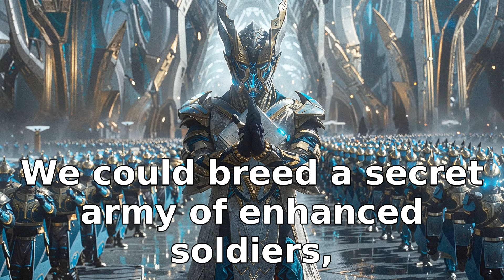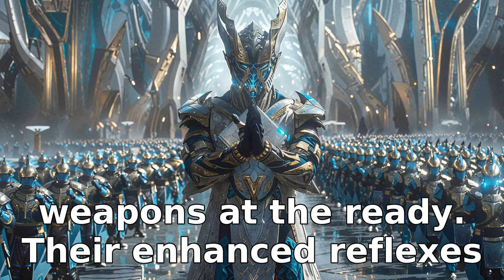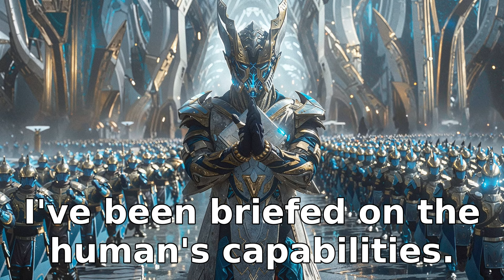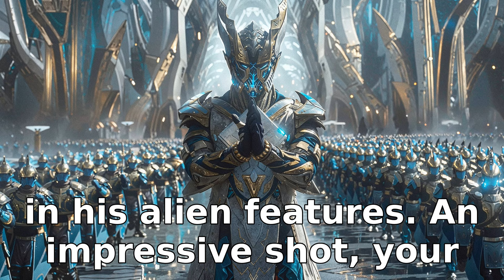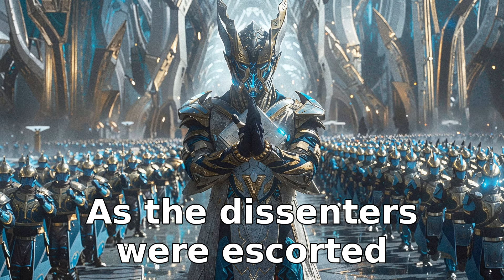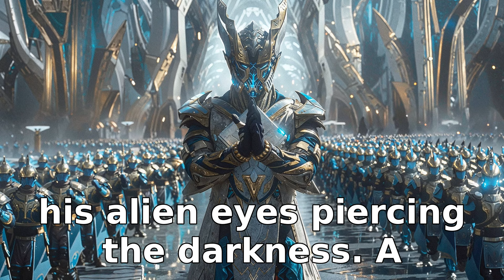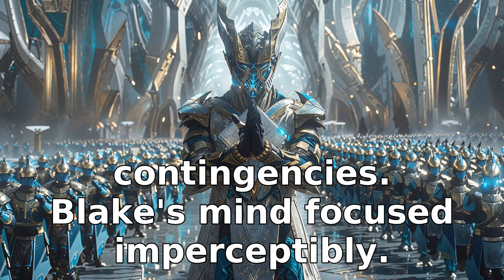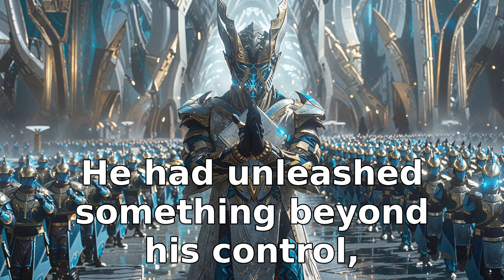Everyone Thought Earth Was Outnumbered, Until HUMANS Cloned An Army! | HFY Sci‐Fi Story